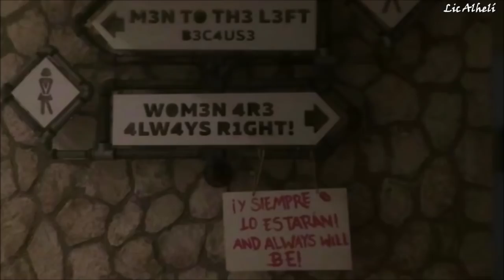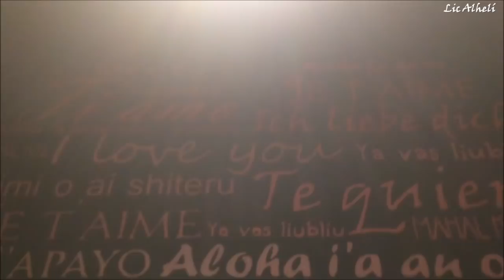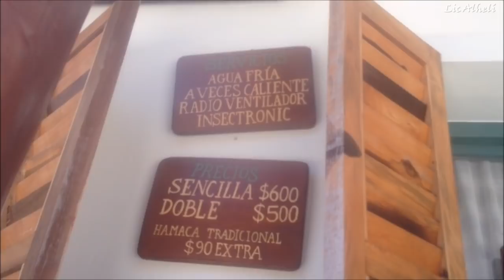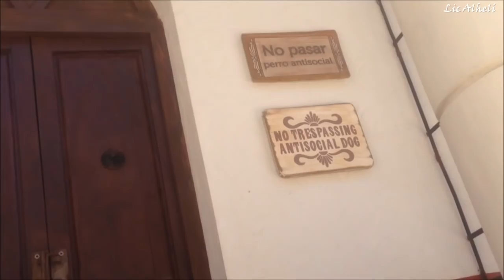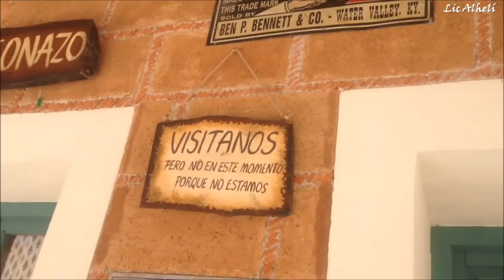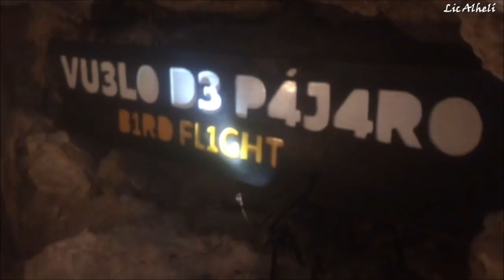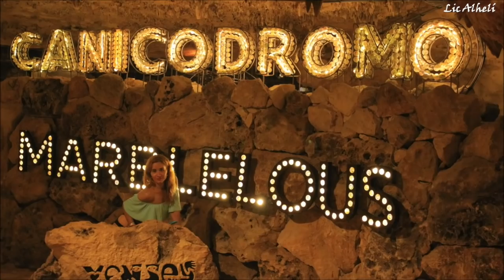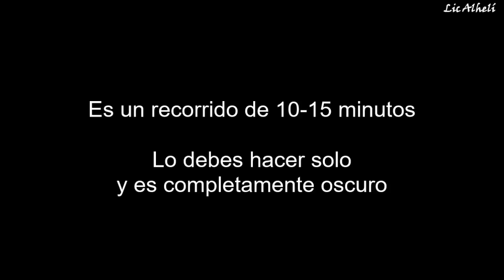Xenses: Todos los consejos para tu visita | Experiencias Xcaret • Alhelí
Aloha! Hoy en LicEnCancún nos vamos a Xenses, de Experiencias Xcaret

📍Playa del Carmen, Quintana Roo, México.